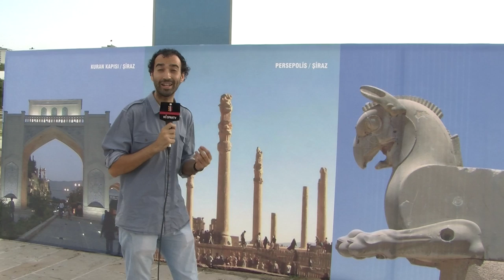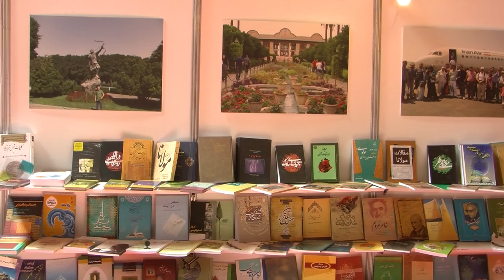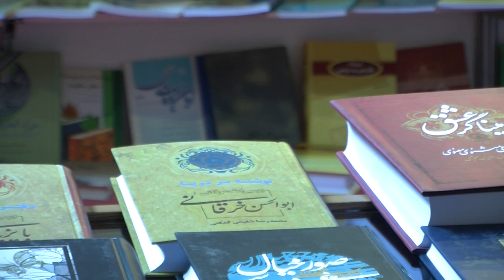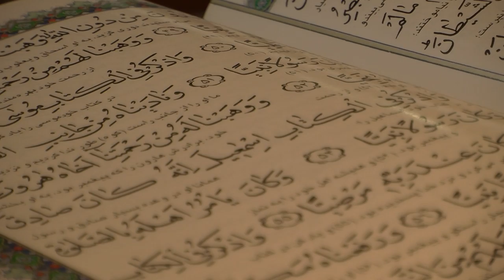Ankara celebra la semana de la cultura iraní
La embajada de la República Islámica de Irán en Ankara y la Consejería Cultural organizan una semana de actividades para difundir manifestaciones culturales iraníes. Reportaje publicado en el canal de televisión Hispan TV.